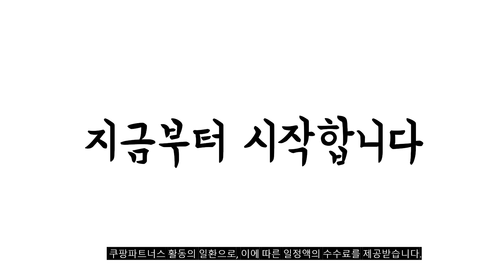2024년 불티나게 팔린 asus노트북 추천순위 TOP10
❤️❤️❤️ asus노트북 구매 가격 평점 리뷰 정리해 봤어요! ❤️❤️❤️

[00:06]
10위. 에이수스 2024 Vivobook 16X 코어i5 인텔 12세대 [999,000원]

[00:11]
9위. 아수스 S5606MA-MX181 win11 가정용 학업용 노트북 WIN11 [1,823,000원]

[00:17]
8위. 에이수스 2024 비보북 15 코어i3 인텔 12세대 [404,000원]

[00:22]
7위. 에이수스 2024 TUF 게이밍 A15 15.6 라이젠7 [1,349,000원]

[00:28]
6위. 아수스 S5606MA-MX181 win11 가정용 학업용 노트북 WIN11 [1,751,000원]

[00:33]
5위. 아수스 M5506NA-MA057 WIN11 사무용 노트북 WIN11 Pro [1,289,000원]

[00:39]
4위. 에이수스 2024 Vivobook 16 코어i5 인텔 13세대 [551,710원]

[00:44]
3위. 아수스 M5506NA-MA057 WIN11 사무용 노트북 WIN11 Pro [1,217,000원]

[00:50]
2위. 에이수스 2024 Vivobook Go 15 코어i3 인텔 [399,000원]

[00:55]
1위. 에이수스 2024 비보북 Go 15.6 라이젠5 라이젠 [579,000원]